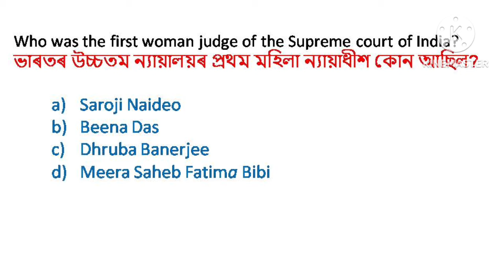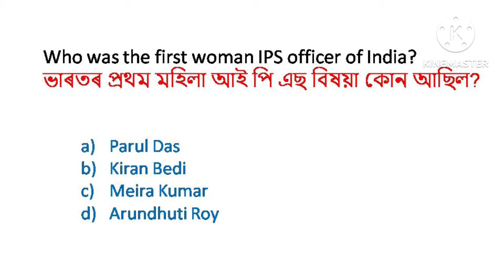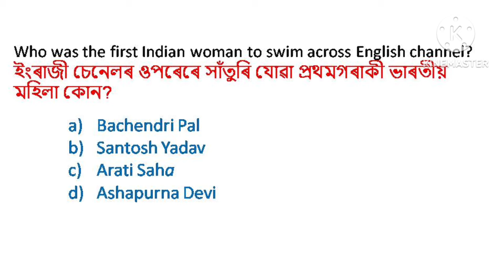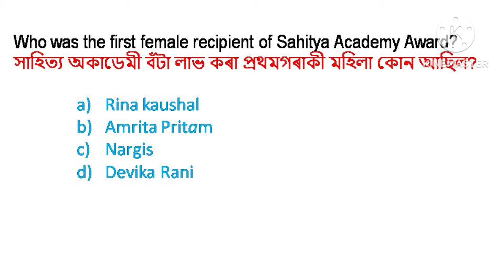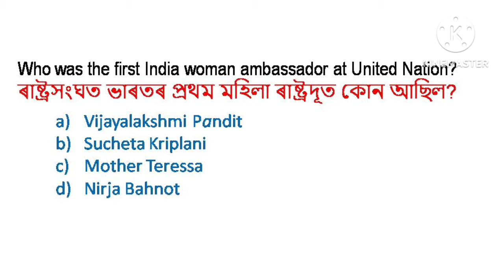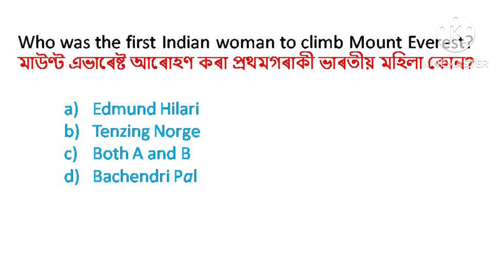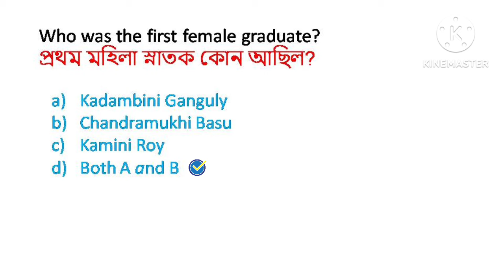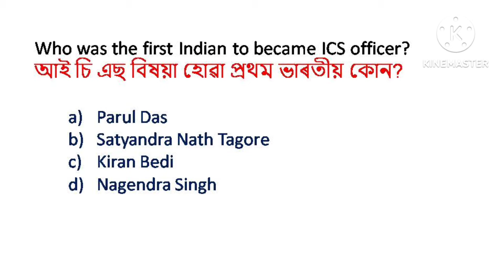Indian history question/previous year MCQ/indianhistory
Indian History part-21/previous year MCQ/Assam Police SI

In this channel all the relevant content for any competitive examination are available.

In this video I will provide some important Assam History questions which are helpful for your upcoming exm.

1.Cleared  Assam Police SI written exm 3 times.

2.Qualified Assam Direct Recruitment Exm(ADRE). Finally Selected as a Junior Assistant in Public Works Department (PWD Road).

3. Cleared  Directorate of Health Services written exm 2 times.

4. Qualified Assistant Jailor under Prisons Department.

NOW WORK AS AN ASSISTANT JAILOR UNDER PRISONS DEPARTMENT